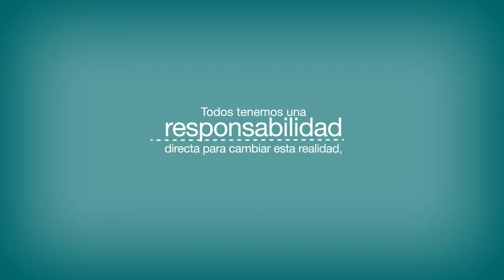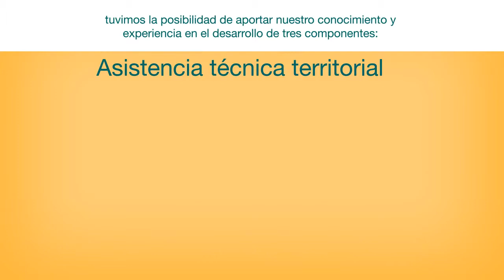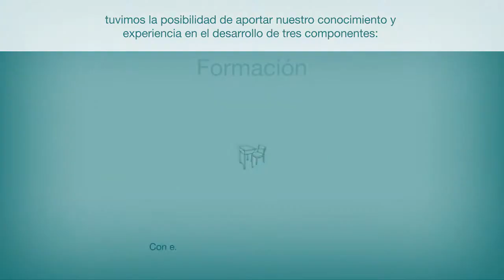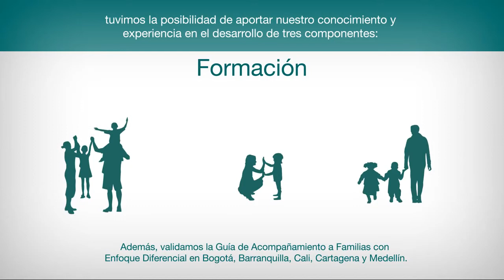Convenio por la Primera Infancia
Fundación Saldarriaga Concha - Convenio por la Primera Infancia